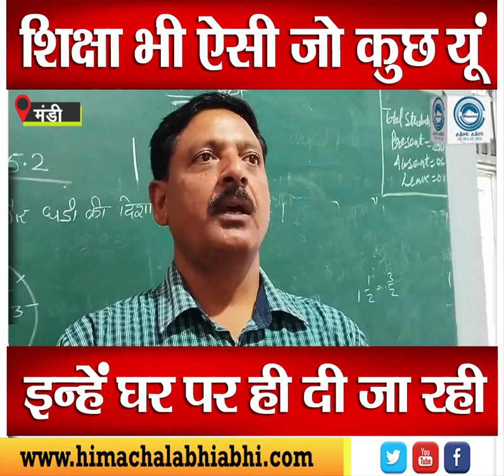Samagra Shiksha | Differently-Abled Children | Education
Mandi. Under Samagra Shiksha, 300 differently-abled children are being given education at their homes in Mandi district.